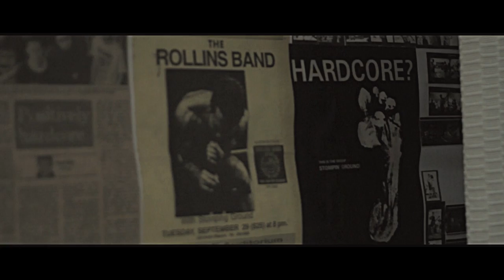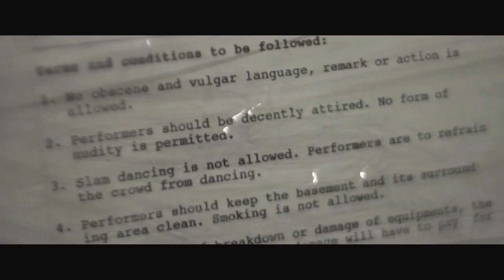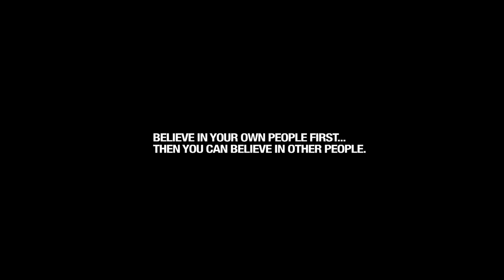Lion City Underground - Adiuex Films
Documentary project done by year 2 Students from Temasek Polytechnic, Moving Images [Digital, Film & Television]

| A deeper look in the underground music scene in Singapore, what lies behind all the screaming & slam dancing? & the difficulties these individuals have faced in the underground scene.  |

Special Thanks

Overthrown
Fall of Mirra
Best Friends ForNever
Eddino Hadi
Razi Razak
Amir Kadir
Expire
Relentless
Suhaimi Subandie & his family for the warm hospitality.

Director: Syafiq Samsir
Cameraman: Danial Juhari
Producer: Bernice Seah
Sound Man: Gary Lim
Editor: Amos Tan Kok Hao

Deaf & Dope©
Adiuex Productions©